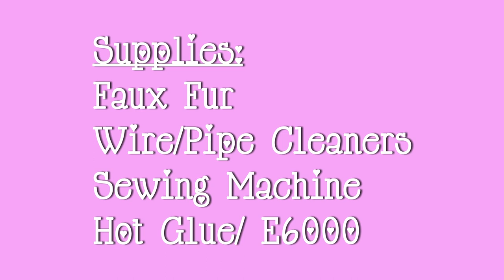Bunny Ears & Tail Tutorial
Hey Everyone!
Easter may be cancelled but that doesn't mean we can't still have a little bit of bunny in our lives!
I've made this super cute and super simple bunny ears & tail tutorial which is perfect for Easter bunny costumes or any other bunny-themed cosplay that tickles your fancy :)
I will be including this pattern as a downloadable PDF on my etsy page as soon as it is safe to re-open my entire store.